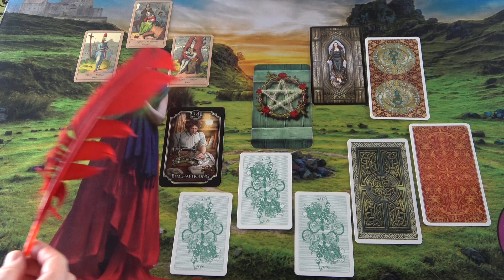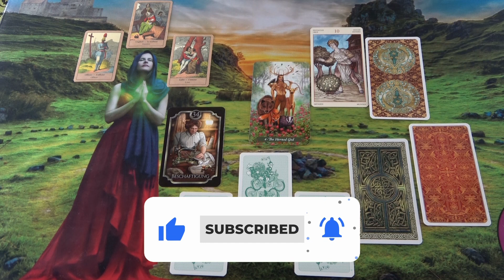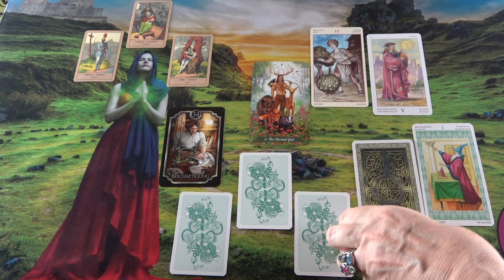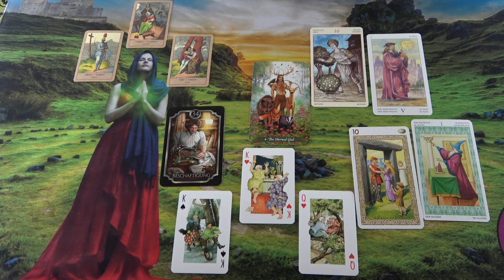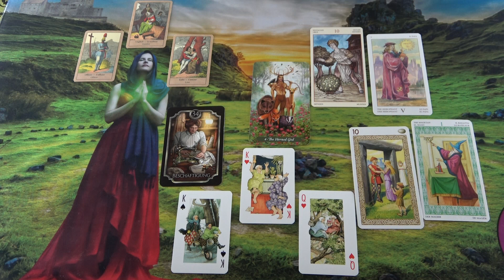Komm zu mir❣ Dein Wunsch wird wahr💕LIEBES ORAKEL💖